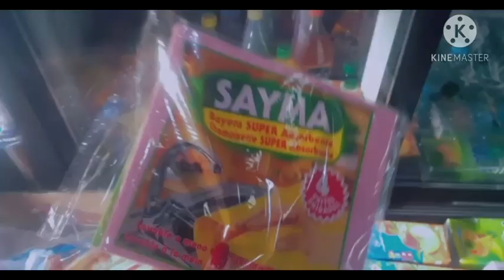خريجة في كورنيش الناظور ،شنو تقديت من باب مليلية